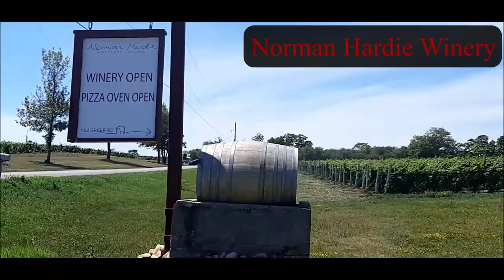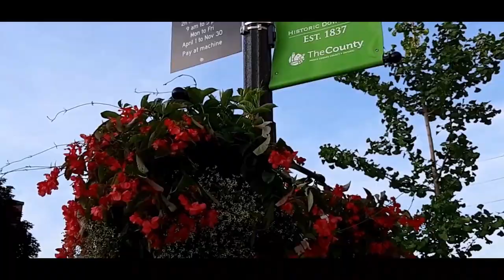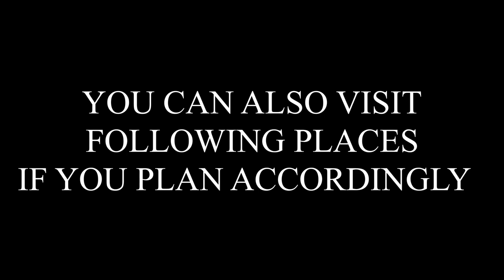Places to Visit In Prince Edward County Ontario | One Day Trip to Prince Edward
Complete One Day trip to Prince Edward County in Ontario is captured in this sweet little travel Vlog. Prince Edward County is near to Toronto and is a perfect weekend getaway.

Places Visited:
1. Norman Hardie Winery
2. Sandbanks Lakeshore Beach
3. Slickers Ice-Cream
4. Lake on the Mountain